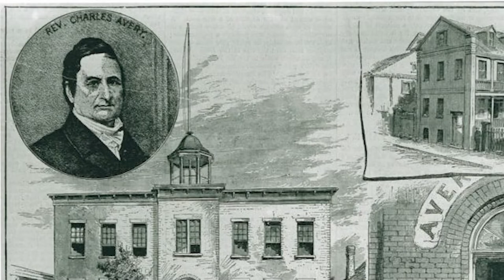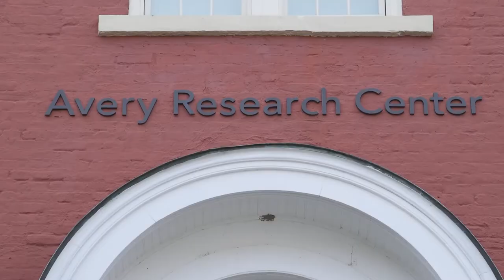Avery Research Center | Let's Go!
The Avery Research Center for African American History and Culture is located on the site of the former Avery Normal Institute. It was a hub for Charleston’s African American community from 1865–1954 that trained its students for professional careers and leadership roles. In 1985, the alumni of the Avery Normal Institute, spearheaded by the Honorable Lucille Whipper, formed the Avery Institute of Afro-American History and Culture. It joined with the College of Charleston to establish the Avery Research Center to preserve the legacy of the Avery Normal Institute and educate the community on the history and culture of African Americans in Charleston, the South Carolina Lowcountry, and South Carolina at large.

Over 3000 patrons visit the Avery Research Center annually, ranging from scholars and lecturers to school groups and universities, to families and community members from all over the world. The Avery Research Center provides tours, hosts workshops, presents lectures, and spotlights local and national talents in various forms of creative expression. Additionally, partnerships with the Charleston Public Schools, Berkeley Public Schools, the MOJA Arts Festival: A Celebration of African-American and Caribbean Arts sponsored by the City of Charleston Office of Cultural Affairs, and other community groups extend the Avery Research Center’s reach into local communities.